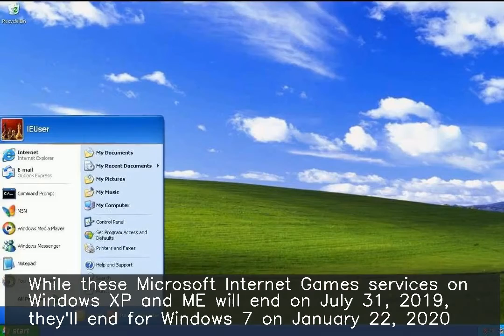Microsoft to end Hearts, Spades net games for Windows XP, ME, 7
Microsoft is ending its internet games including Hearts, Spades, Checkers, Backgammon, MSN Go and Reversi from Windows version XP, ME and 7. While these Microsoft Internet Games services on Windows XP and ME will end on July 31, 2019, they'll end for Windows 7 on January 22, 2020. Microsoft said it's doing so to invest resources towards more recent technologies.